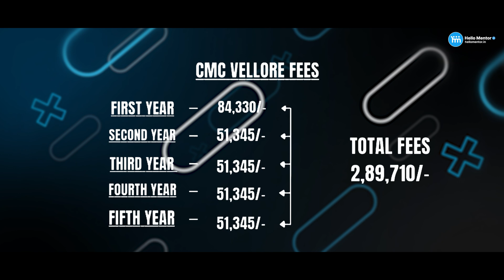CMC Vellore MBBS 2025 – Cutoff, Quota, Fees & Seat Matrix Explained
Everything You Need to Know About CMC Vellore NEET 2025!
If you're aiming for one of India’s most prestigious and affordable medical colleges, this video is for YOU!"

📌 What you'll learn:
✅ Management vs State Quota – What’s the difference?
✅ Seat matrix breakdown – Know your chances!
✅ Tamil Nadu State Rank Cutoffs for CMC Vellore
✅ Total MBBS Course Fees: Under ₹3 Lakhs!

📍 Whether you're a NEET aspirant or exploring top medical colleges in India, this guide will help you make an informed choice.